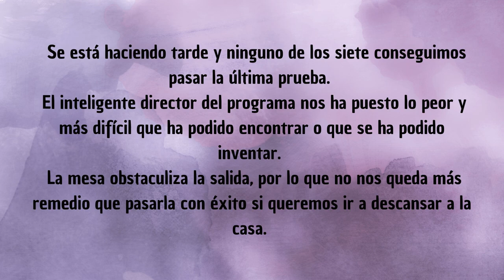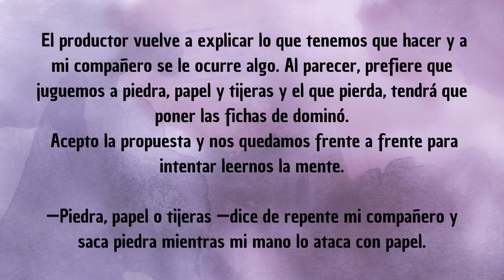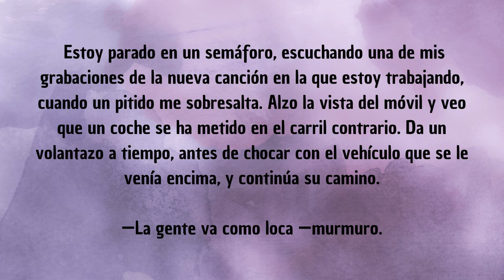2. JINKOOK (SOLO TÚ) | NOVELA ROMÁNTICA/CONTEMPORÁNEA| MARYAH WELL